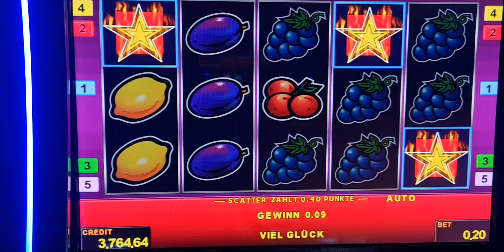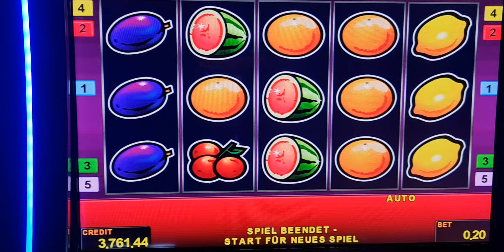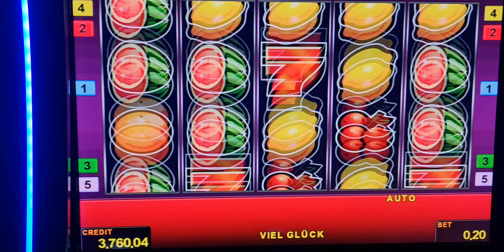sizzling hot! Bis 2 Euro Bet ! slot machine! Freispiele!novoline